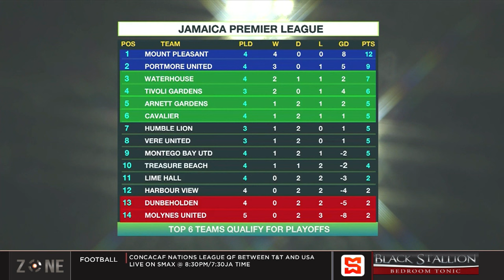Mount Pleasant perfect from four in JPL, Harbour View remain winless from 4 games, Zone review JPL